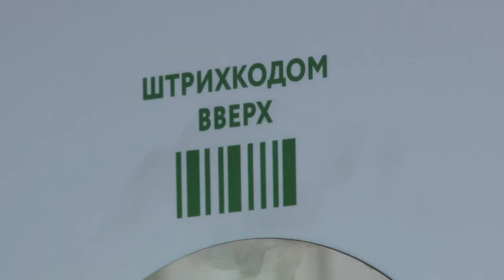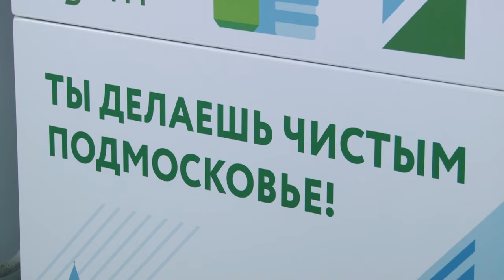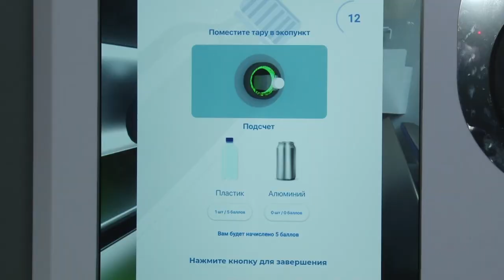Фандоматы в школах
Проект по сбору вторичного сырья запущен в Московской области. В школах устанавливают фандоматы. Как работает устройство в 12 одинцовской  школе, проверили депутаты-единороссы.